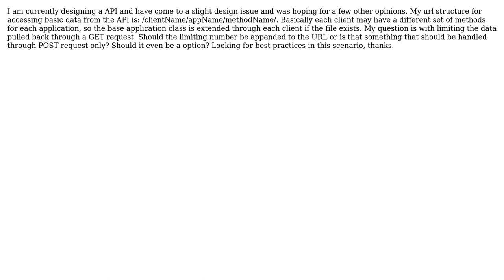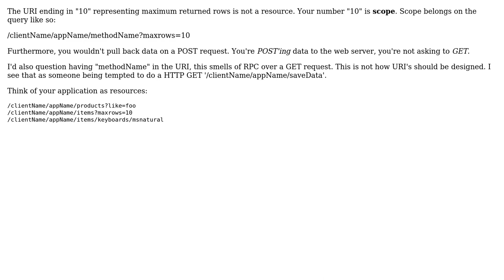Software Engineering: API Design Question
With thanks & praise to God, and with thanks to the many people who have made this project possible! | Content (except music & images) licensed under CC BY-SA | Music | Images & others | With thanks to user Martin Blore user chrisw and the Stack Exchange Network Trademarks are property of their respective owners. You are responsible for your own actions.